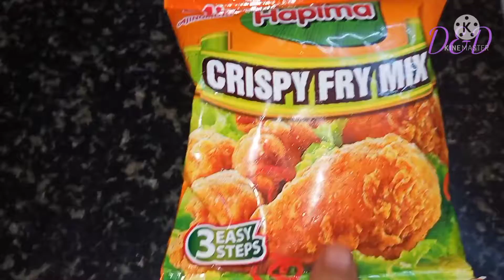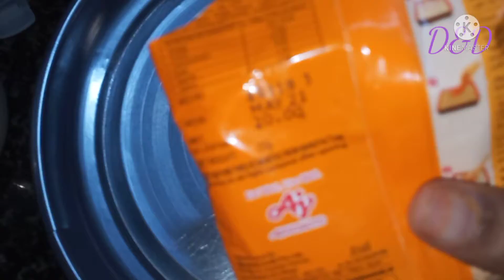soya crispy balls (தமிழ்)